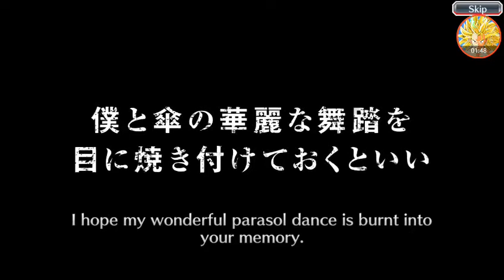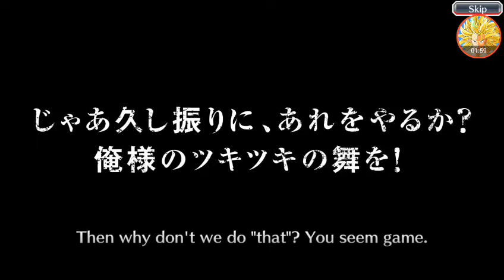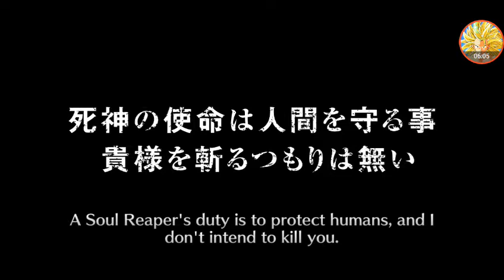Bleach Brave Summons. Japanese parasol summons.